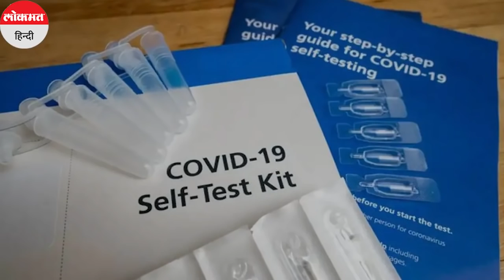Omicron in Mumbai।Mumbai से राहत की खबर लेकिन Maharashtra में देश के 24% Covid cases।Corona inMumbai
Covid cases।Covid in Mumbai । करीब 15 मंत्री और 70 विधायकों के कोरोना संक्रमित होने की वजह से पिछले हफ्ते राज्य मंत्रिमंडल की बैठक के रद्द होने के बाद आज 12 जनवरी को कैबिनेट की ऑनलाइन बैठक की गई. इस बैठक में महाराष्ट्र में कोरोना के खतरे से निपटने के लिए भावी योजनाएं बनाई गई.